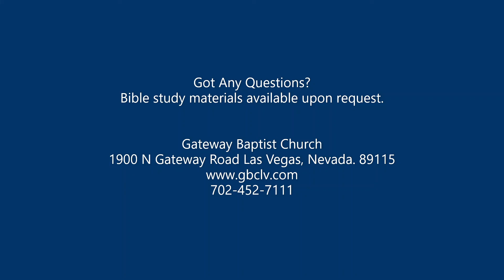11/01/2020 Baby Dedication